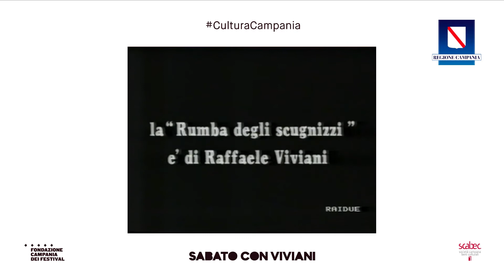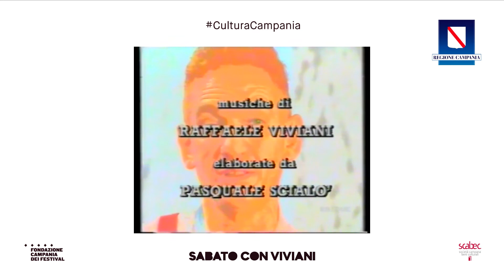SABATO CON VIVIANI | EPISODIO 9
Video, documenti, foto e ospiti adatti ad un pubblico di tutte le età per raccontare e ricordare Raffaele Viviani, drammaturgo, attore e poeta di cui quest’anno ricorre il settantesimo anno dalla morte. Un progetto social, realizzato dalla Scabec, pensato per queste giornate in cui il teatro si è spostato nei palcoscenici virtuali della rete, curato da Giulio Baffi con la collaborazione di Antonia Lezza e Pasquale Scialò.

“Sabato con Viviani” è un tassello del più ampio progetto “Cantieri Viviani”, voluto  dalla Regione Campania, realizzato dalla Fondazione Campania dei Festival in collaborazione con Le Nuvole e anch’esso a cura di Giulio Baffi.